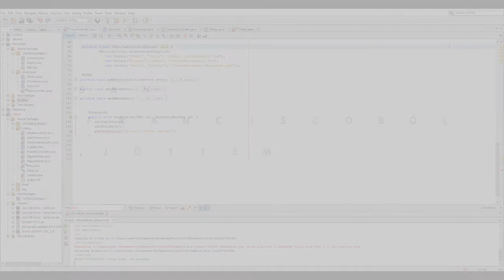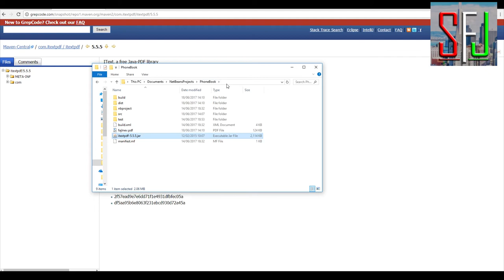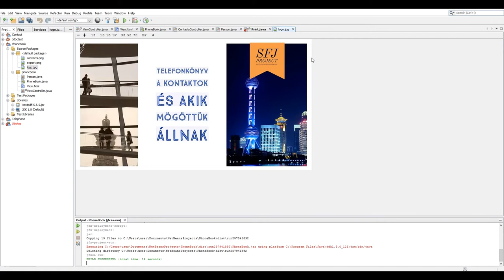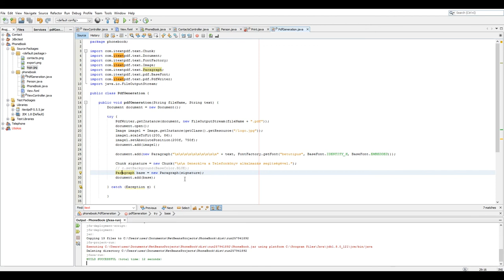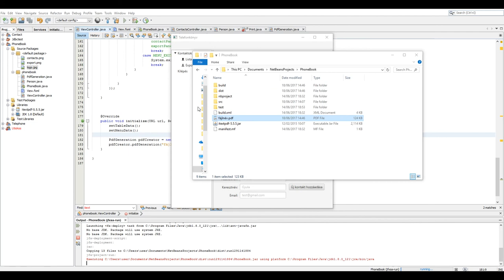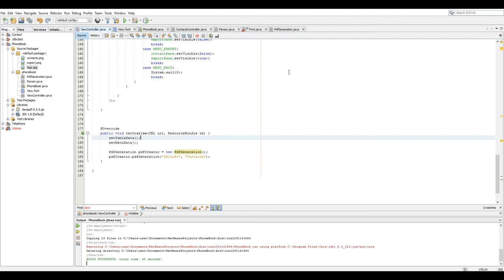JavaFX Középhaladó 13. iText - PDF Generálás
Teljes tanfolyam:
Magyarország első ténylegesen ingyenes IT tanfolyamainak csatornáján nincsenek apróbetűk, sem kötelezettségek. Nem kell személyesen megjelenned sehol, nem vagy időhöz kötve, és beszámolnod sem kell róla, hogy mit tanultál. Ha egy konkrét IT szakma érdekel, látogasd meg a honlapunkon a "Tanfolyamok" menüpontot, ahol ötletet kapsz, miket, és milyen sorrendben érdemes megnézned ahhoz, hogy képben legyél.
Nem pedagógusok vagyunk, hanem lelkes programozók és mérnökök, ennek fényében pedig szeretjük a pozitív, lelkes hozzáállást. Amiben tudunk segítünk, és ezért cserébe csak a legjobb oldalatokat szeretnénk kérni.